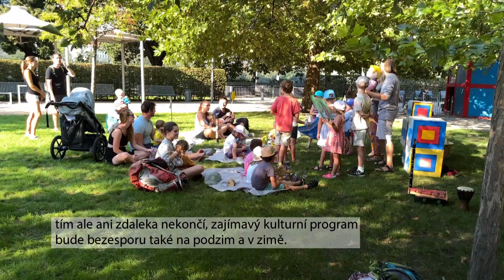V Praze 1 proběhlo Petrské hudební léto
Prázdniny končí, Petrské hudební léto 2024 organizované Městskou částí Praha 1 začíná. Jeho dvanáctý ročník odstartoval ve čtvrtek 29. srpna v parku Lannova programem, o který se postaral Spolek výtvarníků Karlova mostu.